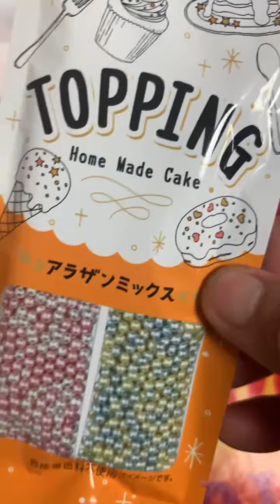How to make chocolate strawberry